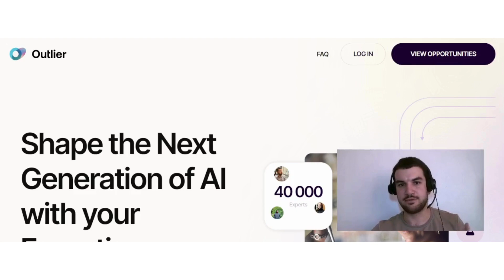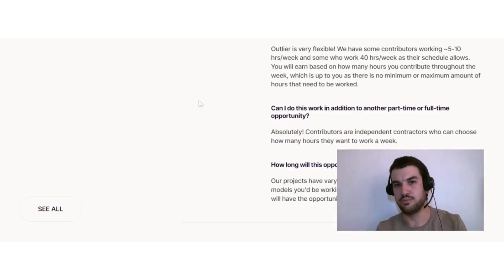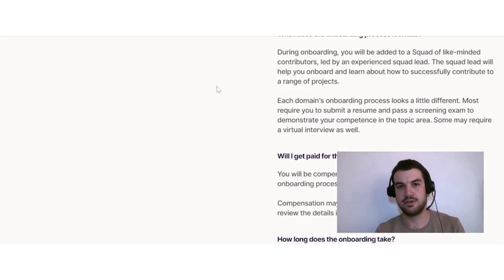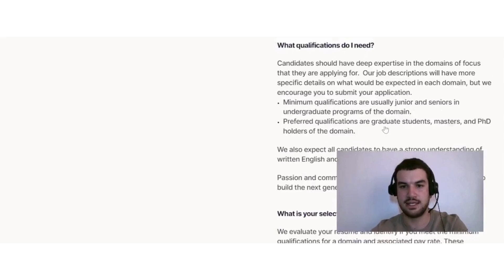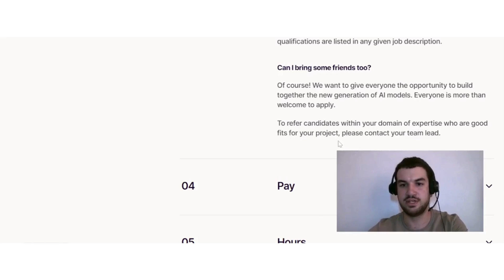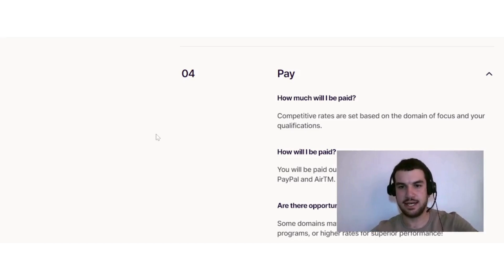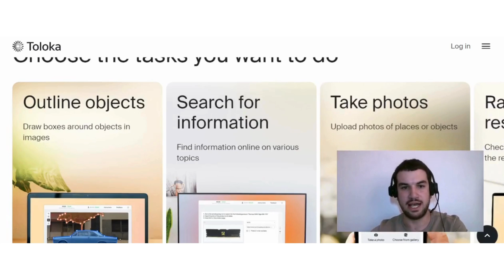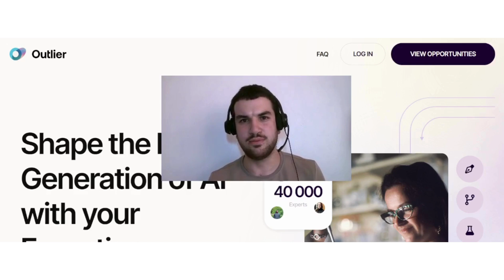Outlier AI Review - Earn Money Online Training AI - Remote Jobs 2024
In today's video, I discuss Outlier AI and how you can earn money with this site. This platform offers a unique way to earn money: by training AI. They have weekly payouts, and you can receive payments via PayPal or Airtm. This platform has a lot of different flexible earning opportunities.

0:00 Intro
0:18 What is Outlier AI
1:41 The onboarding process
3:27 What qualifications do you need
5:09 Earning opportunities that are available
6:27 How do you get paid
7:05 Alternative to Outlier AI
8:49 Final Thoughts